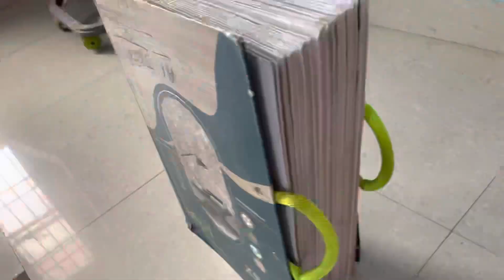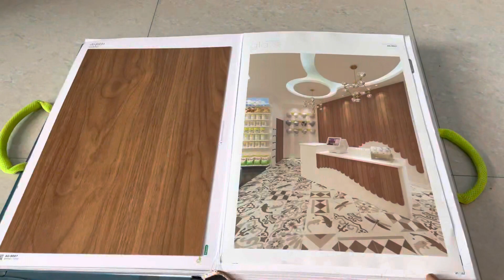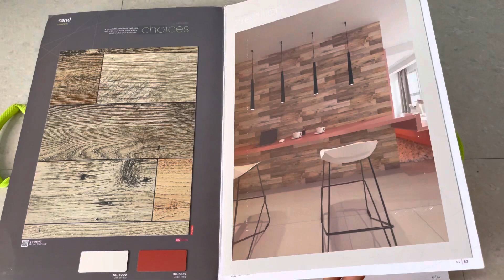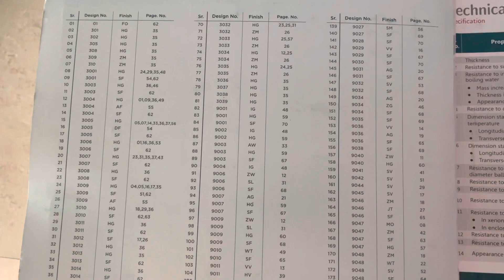World Desgin Book##